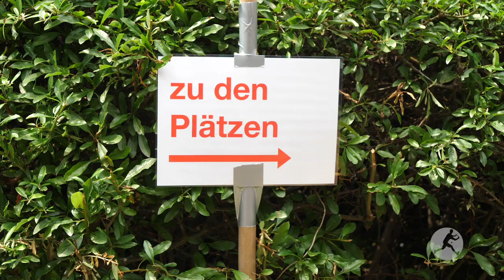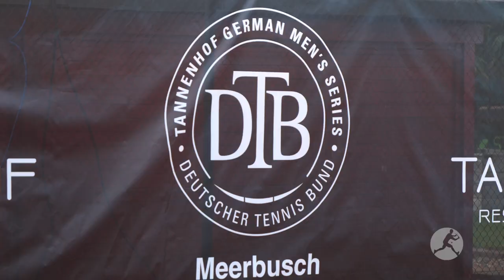Tannenhof Resort German Men's Series: Die Halbfinalrunde in Meerbusch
In Meerbusch kämpfen acht Spieler um die Finaltickets der Tannenhof Resort German Men's Series. Wir blicken auf eine ereignisreiche Woche zurück!